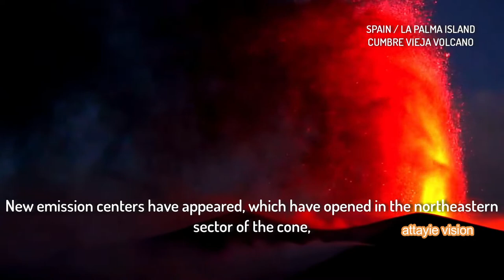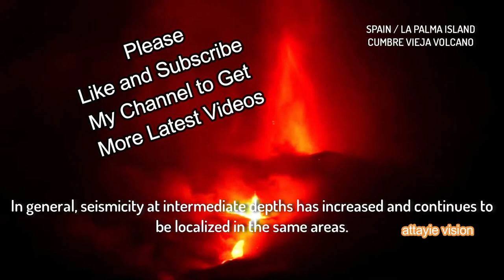La Palma Erdbeben mit einer Magnitude über 5.5 provozierte die stärkste Aktivität des Vulkans